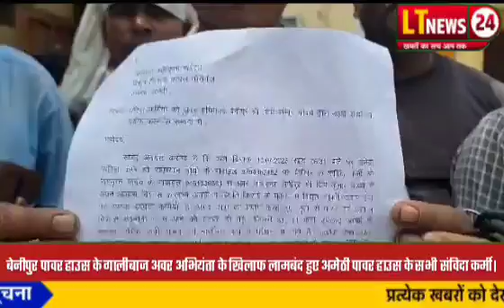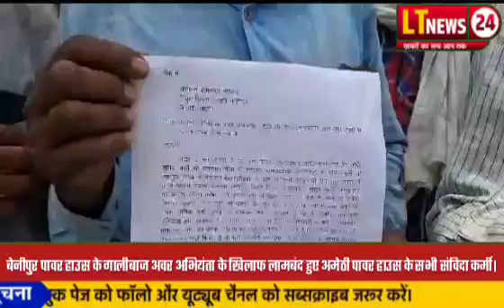इस गालीबाज अवर अभियंता के खिलाफ लामबंद हुए अमेठी पावर हाउस के सभी संविदा कर्मी।